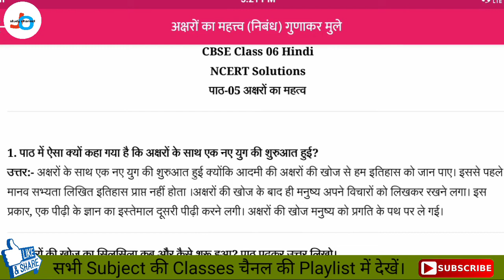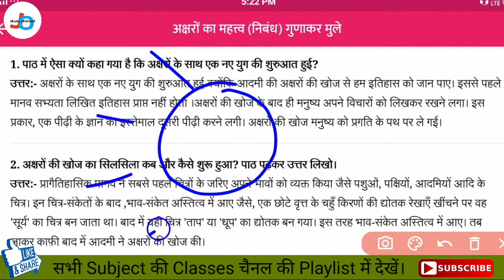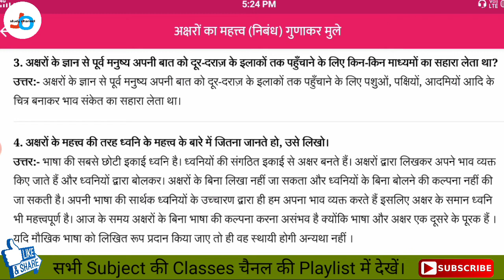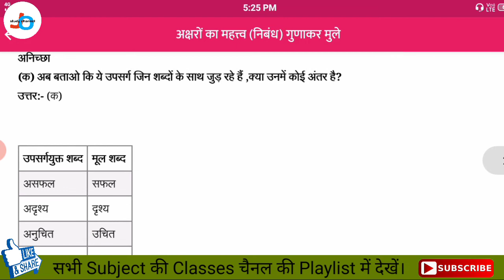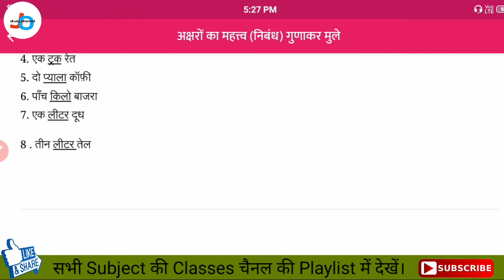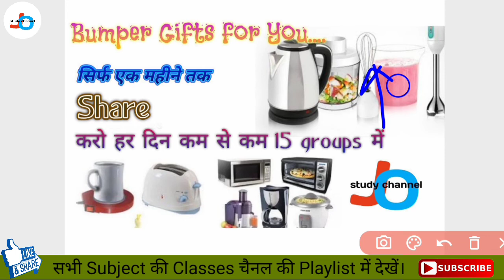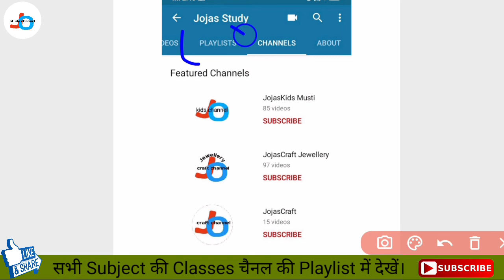NCERT | Class-6 | वसंत (हिन्दी) | Chapter-5 | अक्षरों का महत्व | Part-2 अभ्यास | Jojas Study | Jyoti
Hello...

thanks...

1- 6:00am. Ek जीवनी (Sunday)
2- 7:00am. .CA (Daily)
3- 8:00am. GK ज्ञान (Mon, Wed, Fri)
4- 8:00am. Special English Rules
                                    (Tues, Thu, Sat)
5- 9:00am. Computer (Daily)

6- 10:00am. EVS पर्यावरण (Daily)
7- 11:00am. CTET Solved Question
                                     Paper (Daily)
8- 12:00pm. Maths गणित (Daily)
9- 02:00pm. CDP बाल विकास (Daily)
10- 04:00pm. English अंग्रेजी (Daily)
11- 06:00pm. Hindi‌ हिंदी (Daily)

Special Batches
12- 7:00pm. NCERT Notes all
                                     subjects (Daily)

13- 8:00pm. Zero level to High with
                                      Maths(Daily)

14- 9:00pm. Hindi Reading And
                                     Writing (Daily)

15- 10:00pm. English Reading And
                                      Writing

16- 11:00pm. Indian Constitution
                                     (संविधान) (Daily)